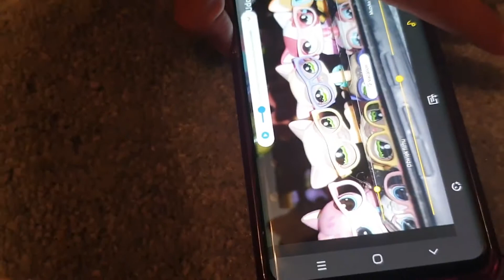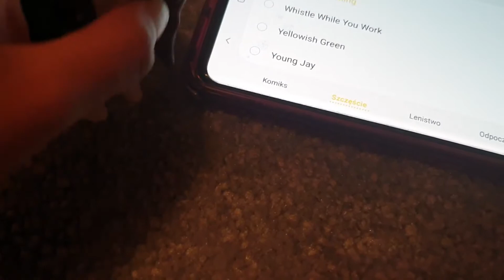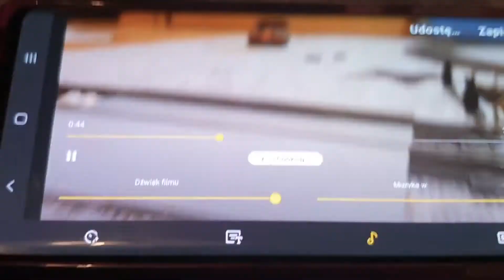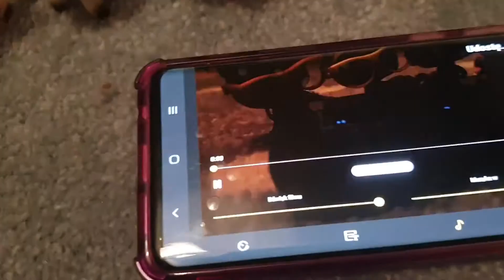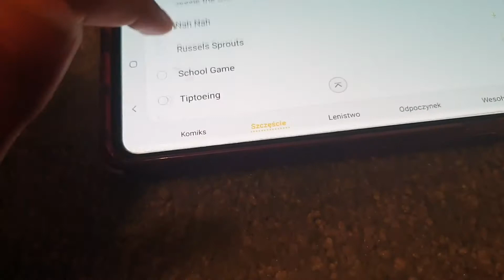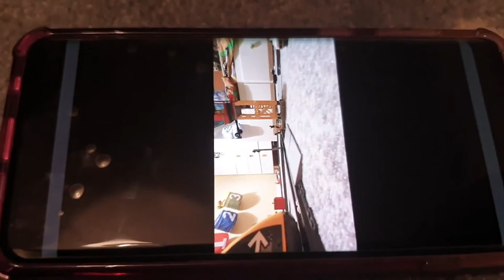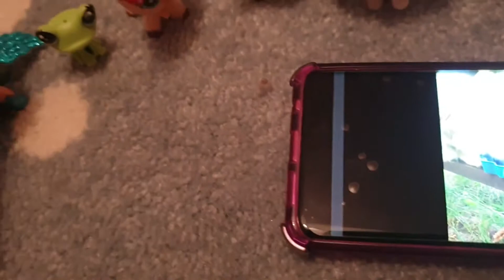pet shopy suchoją muzyki